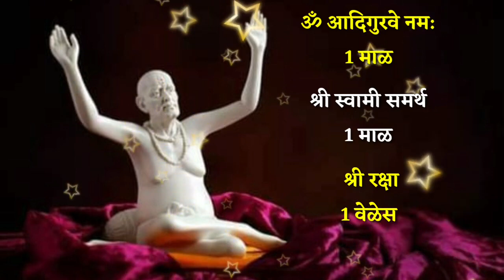शुक्रवारची स्वामी सेवा इच्छापूर्तीसाठी नक्की करा ही स्वामी सेवा